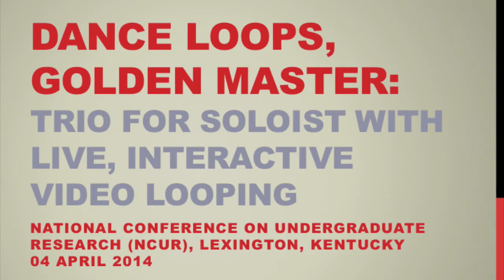Dance Loops, Golden Master @ NCUR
A performance of a variation of "Dance Loops" at the National Conference on Undergraduate Research (NCUR) at the University of Kentucky in Lexington, KY, 04 April 2014. Dancing and choreography by Molly Buonforte; choreographic input by Jacque Bell and Nichole Ortega; visuals, programming (in Max/MSP/Jitter), and music by Barton Poulson.